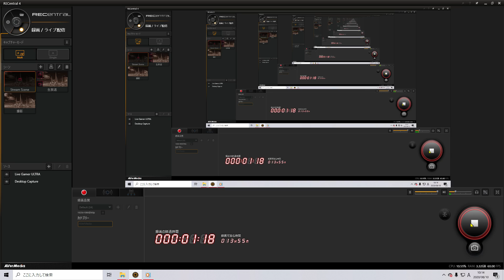【CODモバイル】CODの定番あるある！！絶対に遭遇したことがある出来事８選！！〈KAMEさん〉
【自己紹介】
高校生/リアルでは野球と犬の散歩が趣味！
生まれて初めてプレイしたゲーム【ヨッシーアイランド】
FPSのゲームはCODmが初めてです!!

めんどくさがり性格なので返信などは気まぐれです"(-""-)"

～ゲーム設定～
端末/iPadpro11インチ　4本指

好きな武器
コルダイト;AKS